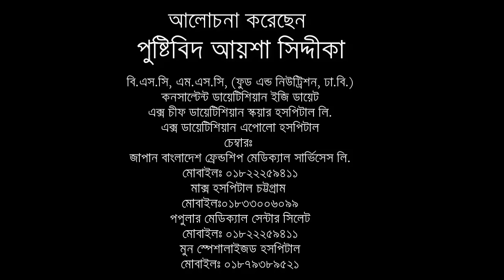CRASH DIET - দ্রুত ওজন কমাতে ক্রাশ ডায়েট কতোটা ভালো - পুষ্টিবিদ আয়শা সিদ্দীকা - MedSchool BD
CRASH DIET - দ্রুত ওজন কমাতে ক্রাশ ডায়েট কতোটা ভালো, কতোটা খারাপ - পুষ্টিবিদ আয়শা সিদ্দীকা Medschool BD

আলোচনা করেছেনঃ
পুষ্টিবিদ আয়শা সিদ্দীকা
বি.এস.সি, এম.এস.সি, (ফুড এন্ড নিউট্রিশন, ঢা.বি.)
কনসাল্টেন্ট ডায়েটিশিয়ান ইজি ডায়েট
এক্স চীফ ডায়েটিশিয়ান স্কয়ার হসপিটাল লি.
এক্স ডায়েটিশিয়ান এপোলো হসপিটাল
চেম্বারঃ
জাপান বাংলাদেশ ফ্রেন্ডশিপ মেডিক্যাল সার্ভিসেস লি.
মোবাইলঃ ০১৮২২২৫৯৪১১
মাক্স হসপিটাল চট্টগ্রাম
মোবাইলঃ০১৮৩৩০০৬০৯৯
পপুলার মেডিক্যাল সেন্টার সিলেট
মোবাইলঃ ০১৮২২২৫৯৪১১
মুন স্পেশালাইজড হসপিটাল
মোবাইলঃ ০১৮৭৯৩৮৯৫২১

AYSHA SIDDIKA
BSc, MSc (Food and Nutrition, DU)
Consultant (Diet and Nutrition)
Former Dietitian of square hospital Ltd.
Former Dietitian of Apollo Hospital Ltd
Managing Director
Easy Diet BD Ltd.
Chamber:
Max Hospital: Chittagong
Popular Medical Center Ltd.: Sylhet
Moon Specialized Hospital: Comilla
Facebook page: Clinical Dietitian Aysha Siddika